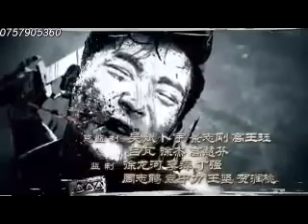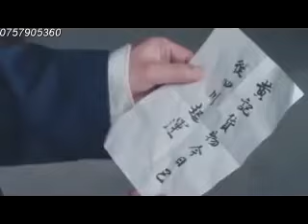DANGEROUS MAN EP 12 IMETAFSIRIWA KISWAHILI BY DJ STEAL